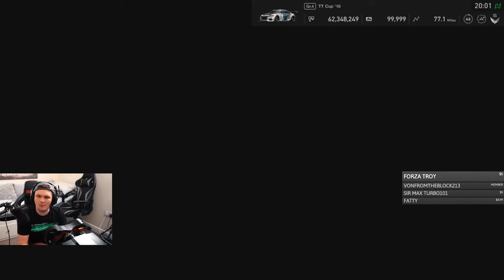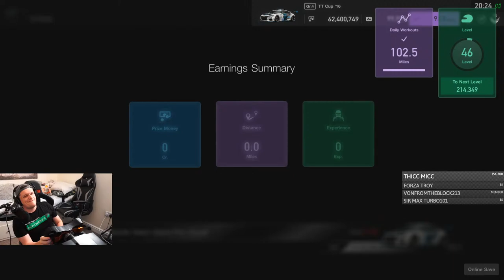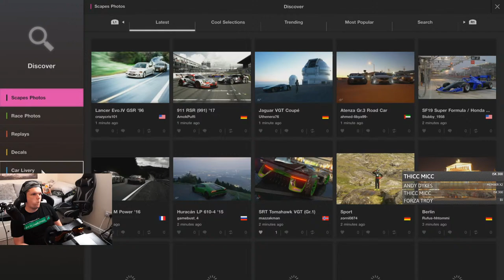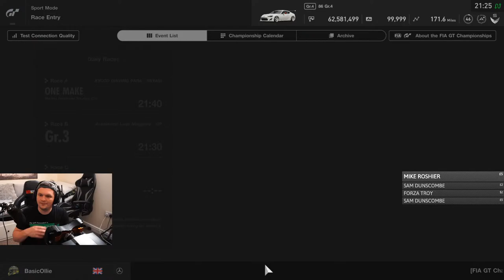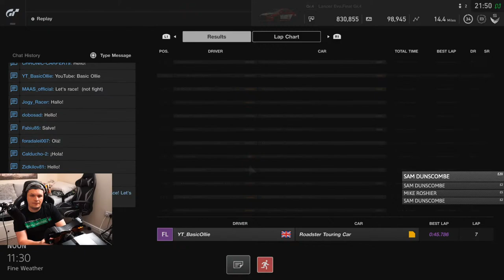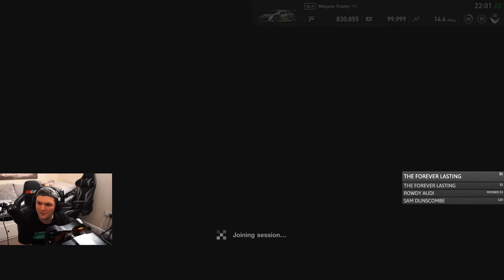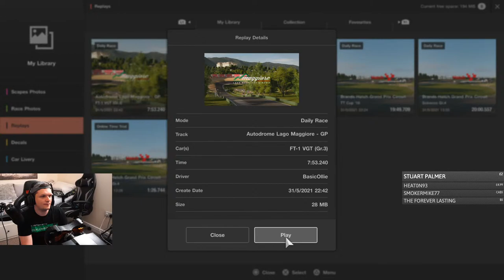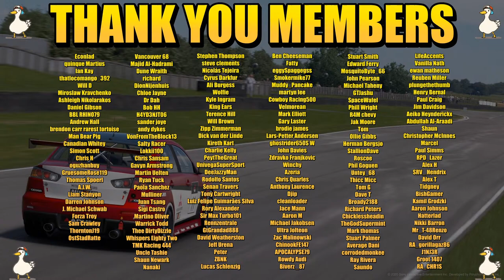GT Sport Daily Races: Solid Week Or Nah?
Welcome to a new set of daily races. This week seems half decent to me, what do you guys think?

Setup

PC

32GB 3200Mhz
GeForce RTX 3080
500GB SSD x 2
2TB HDD

Social

Econlad
quinque Martius
Ian Kay
thatlocomango_392
Will D
Miroslaw Kravchenko
Ashleigh Nikolarakos
Daniel Gibson
BBL RHINO79
Andrew Hall
brendon carr rarest tortoise
Man Bear Pig
Canadian Whitey
Simon Scott
Chris H
oguzhanbuy
GruesomeRose119
Thomas Spoerl
A.J.W.
Liam Stanyon
Darren Johnson
J. Michael Schwab
Forza Troy
Sam Crawley
ThorntonJ19
OstStadRatte
Vancouver 68
Majid Al-Hadrami
Dune Wraith
richard
DionNijenhuis
Chloe Jayne
Dr Dah
Bob HH
H4YD3NJT06
sander joye
andy dykes
VonFromTheBlock13
Salty Racer
Lokkii100
Chris Sansam
Gavyn Armstrong
Martin Uelten
Ryan Tuck
Paola Sanchez
Mulliner
Juan Tsang
Sigi Castro
Martino Oliver
Warrick Todd
Thee DirtyDizzle
Uncle Tashie
Shaun Newark
Nanaki
Stephen Thompson
steve clements
Nicolás Tejeira
Cyrus Darkfur
Ali Burgess
Wolfie
Kyle Ingram
King Ears
Terence Hill
Will Brown
Zipp Zimmerman
Dick van der Linde
Kireth Kart
Charlie Kelly
PeytTheGreat
UnivegaSuperSport
DeeJazzyMan
Rodolfo Santos
Senan Travers
Tony Cartwright
Luiz Felipe Guimarães Silva
Rory Alexander
Sir Max Turbo101
Rennzentrale
GtGrandad888
David Weatherston
Jeff Urena
Peter
ZBNK
Lucas Schlenzig
Ben Cheeseman
Fatty
eggySpaggegss
Smokermike77
Muddy_Pancake
martyn lee
Cowboy Racing500
Velmorean
Mark Elliott
Gary Laster
brodie james
Lars-Petter Andersen
ghostrider650S W
John Davies
Zdravko Franjkovic
Winchy
Azeria
Chris Quarles
Anthony Laurence
Djip
cleanloader
Jace Mann
Aaron M
Michael Jakobsen
Ultra Jolteon
Zac Malinowski
ChinookFE147
APOCALYPSE79
Rowdy Audi
Biverz _87
Stuart Smith
Edward Ferry
MosquitoByte_66
John Pearson
Michael Taheny
GTJashu
SpaceWafel
Phill Wright
R4M chevy
Jak Moore
Tom
Ollie Gibbs
Herman Bergsjø
StallionDave
Roscoe
Phil Goguen
Untey_68
Thicc Micc
Tom G
Dave T
Broady2188
Richard Peters
Chicklessheadin
TheGodSupermint
Mark thomas
Stuart Palmer
Average Dani
corrodedmonkee
Ray Rivera
Saundo
LifeAccents
Vanilla Nath
ewan matheson
Reuben Miller
plungethethumb
Henry Bernal
Paul Craig
Jim Davidson
Aeiko Heynderickx
Abdullah Al-Araadi
Shaun
Christopher McInnes
Marcel
Paul Simms
RPD_Lazer
Alex H
SRV_ Hendrix
Alex T
Tidgney
BishGamer
Kamil Grodzki
Aaron Johnson
Hatterlad
Nikki Barron
Mr_T-48Renzo
David Orr
RA_gorillagaz86
J1NJ3R
Groot 1407
RA_CHR1S